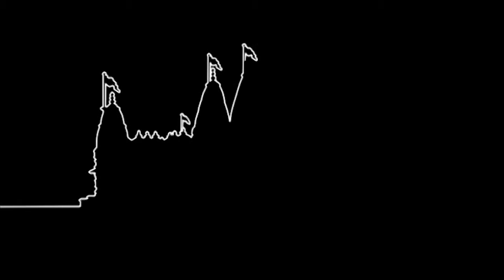Bhajman Narnarayan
Bhajman Narnarayan. Bansuri Bajai Kanha (Bhuj Mandir).